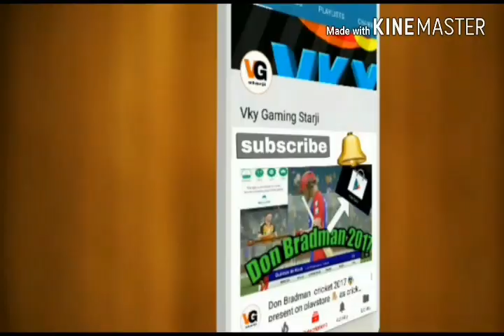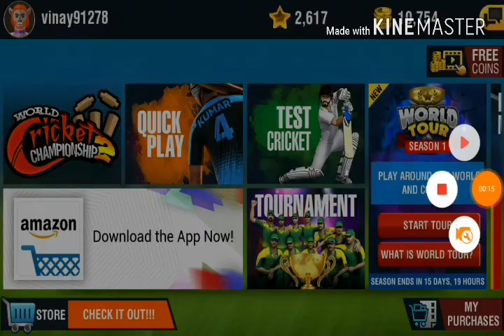Gameplay of wcc2 big updated with new version 2.5.7 with explanations of features